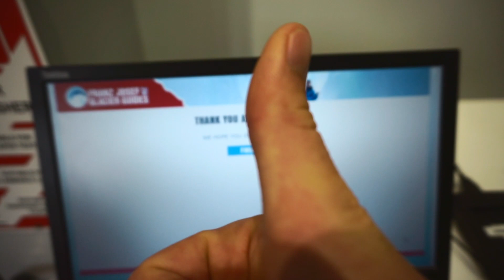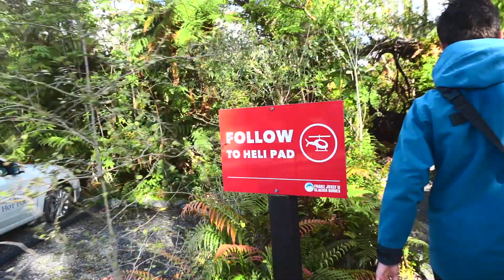HIKING on the Franz Josef Glacier | REBELZ LOG 33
Franz Josef is a tiny place on the West Coast of New Zealand's South Island. Tiny in size, but huge in name. It is home to world's steepest commercially guided glacier hike. And that is exactly what we are going to do in this vlog!